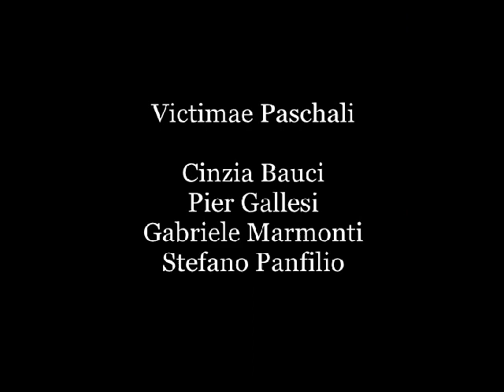Victimae Paschali Laudes Stellerranti Academy Ensemble. Musica Sacra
Victimae Paschali brano gregoriano della tradizione Cristiana. Sequenza della liturgia Pasquale.